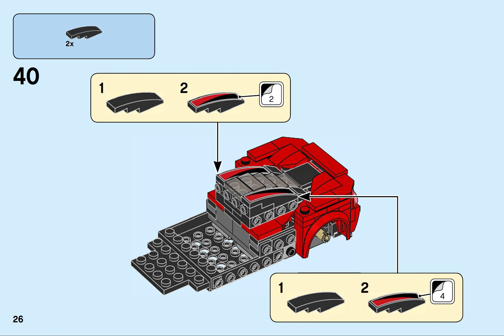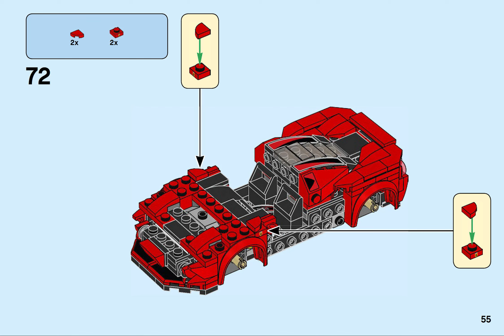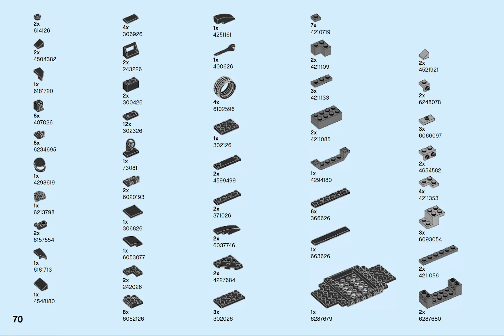LEGO Speed Champions 76895, Ferrari F8 Tributo - building instructions